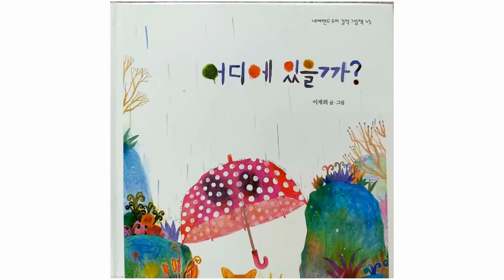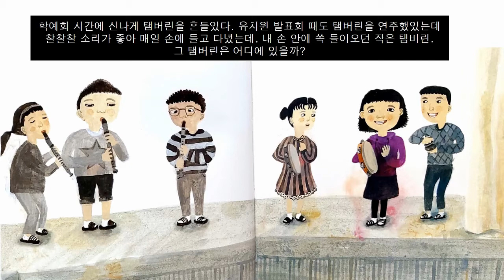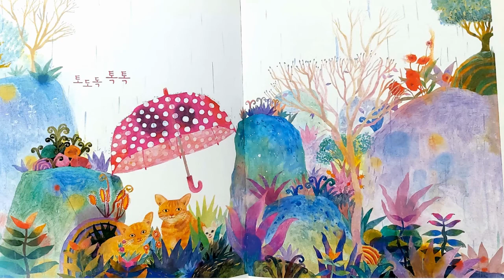[그림책동화] "어디에 있을까" 유익한 동화 / 추천동화 / 인기동화 / 유아동화 / 동화추천 / 엄마표동화구연 / 목소리연습